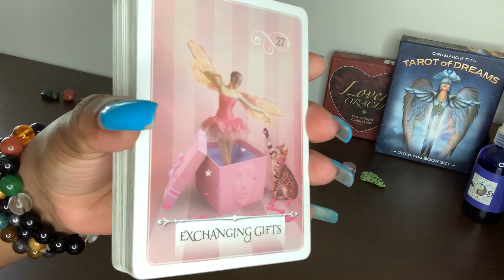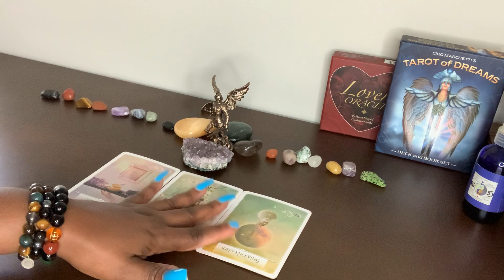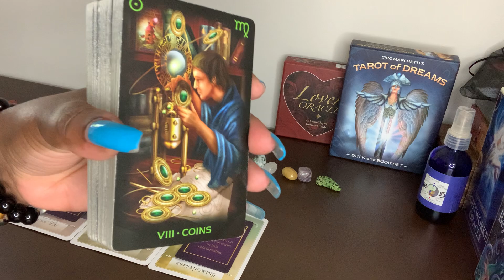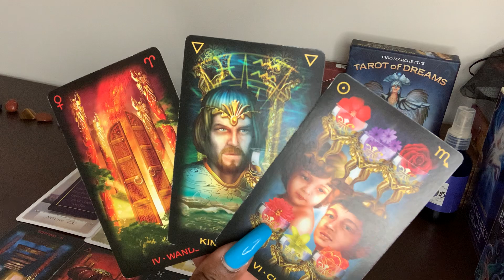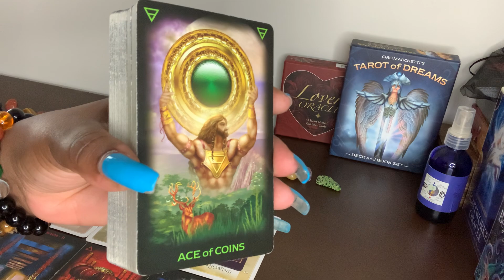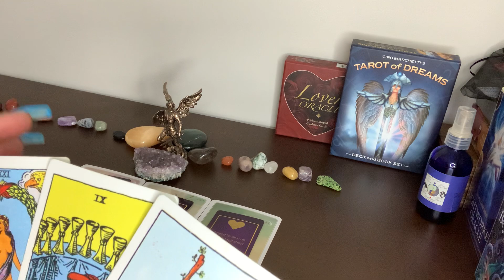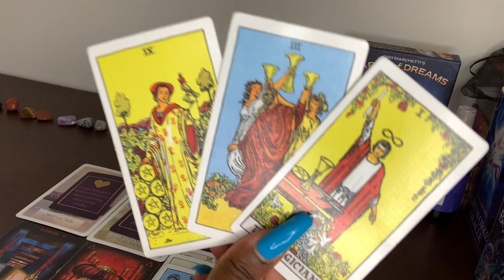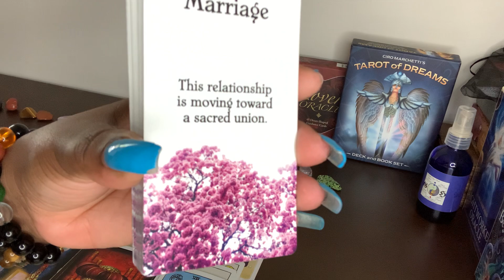♐️ THIS IS A MAGICAL UNION! TRUTHS... YOU &THIS PERSON ARE MEANT TO BE TOGETHER